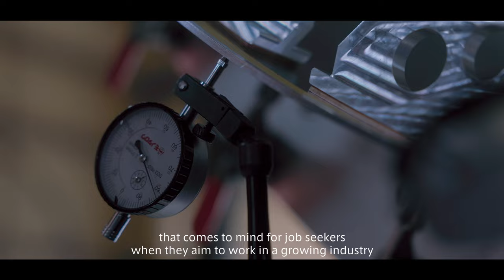Our Team at Interstellar Technologies | Update 2023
- CHANGE THE ROCKET, THE SATELLITE, AND THE EARTH. -
Interstellar, a dynamic Japanese start-up, envisions a future where space becomes accessible to all through low-cost and convenient space transportation services. With the headquarters placed in Taiki, Hokkaido, Interstellar's product development spans four locations: the Tokyo branch, Fukushima branch, and a laboratory at the Muroran Institute of Technology.
Interstellar has achieved three successful spaceflights with suborbital launch vehicle MOMO, becoming Japan's first private company to reach space. Currently developing small satellite launch vehicle ZERO, Interstellar also leads Our Stars, a satellite development project, pioneering Japan's vertically integrated rocket-satellite service.

- ロケット、衛星。そして地球を変えていく。−
インターステラテクノロジズは、低価格で便利な宇宙輸送サービスを提供することで、誰もが宇宙に手が届く未来の実現を目指すスタートアップ企業です。北海道大樹町に本社を置き、東京支社と福島支社、室蘭技術研究所（室蘭工業大学内）の4拠点で開発を進めています。観測ロケットMOMOでこれまでに計3回、国内民間企業単独として初めて且つ唯一の宇宙空間到達を達成、次世代機となる小型人工衛星打上げロケットZEROの開発を本格化させています。人工衛星開発事業Our Starsも手がけており、国内初のロケット×人工衛星の垂直統合サービスを目指しています。

Video Production : haptics Inc.
Producer : Akiyoshi Kitagawa (haptics Inc.)
Production Manager : Mai Fujiwara (haptics Inc.)
Director : Akiyoshi Kitagawa (haptics Inc.)
Cameraman : Yota Iino, Fumito Iwai, Akiyoshi Kitagawa (sprawl)
Editor : Nanaho Yada (haptics Inc.)
Creative Advisor : Hironobu Tanaka (LEFTE inc.)